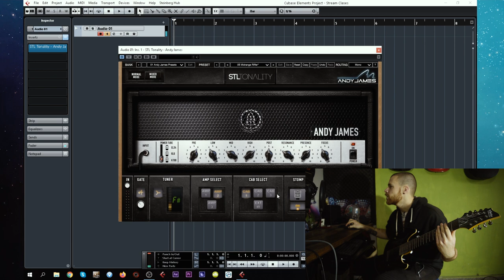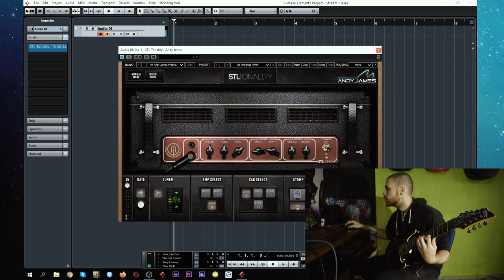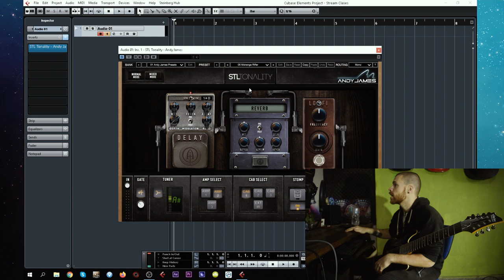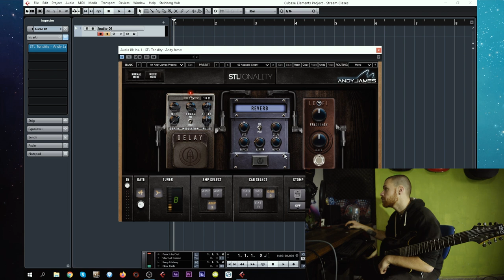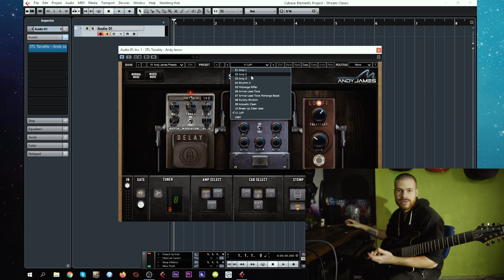STL Tones - Andy James // REVIEW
►Hoy revisamos de qué se trata este fantástico plug-in de @STLTones@floevo

Rig:
SGR C-1
NIKON D3300